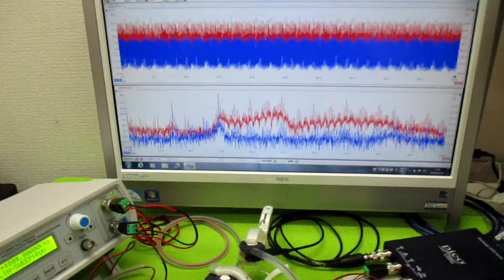オリジナル超音波プローブの「発振・制御」技術 ultrasonic-labo